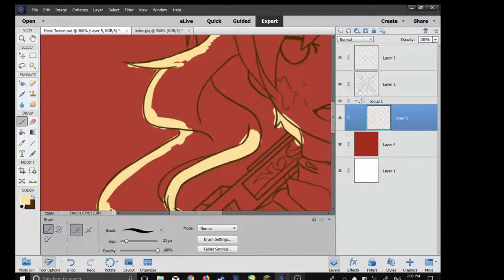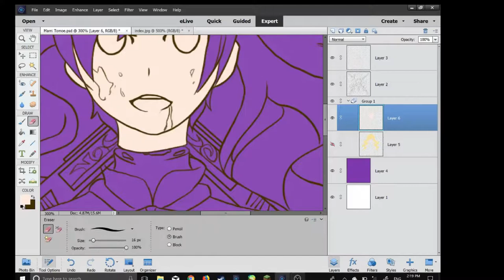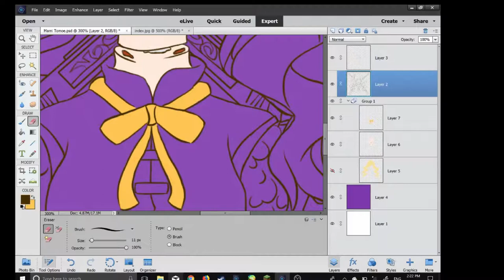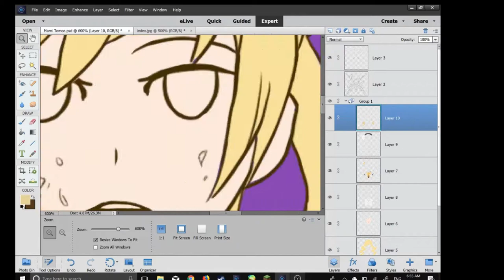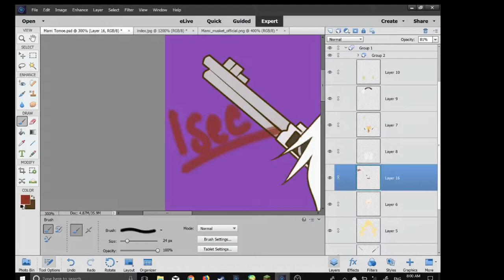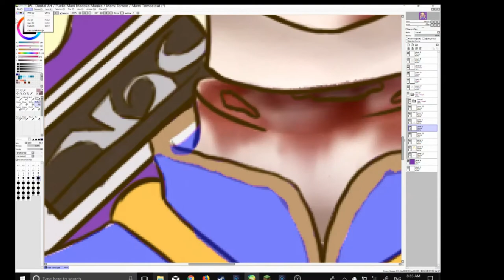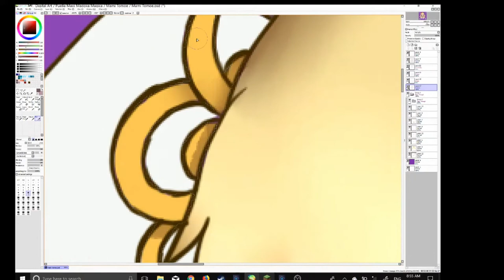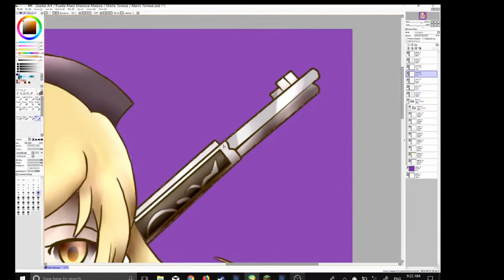A Mentor's Sacrifice (Mami Tomoe Speedpaint)